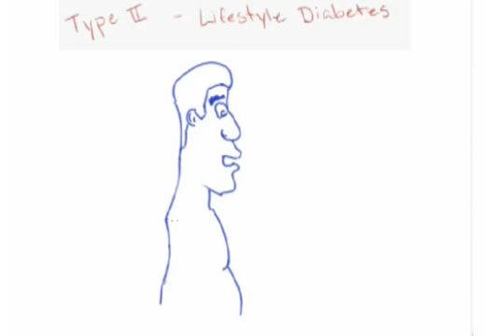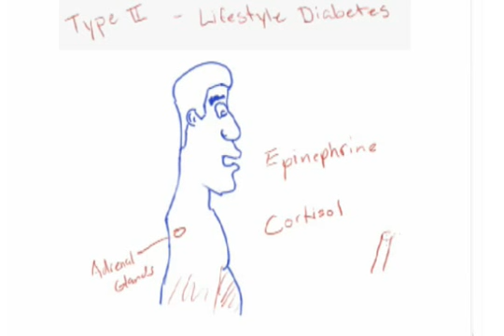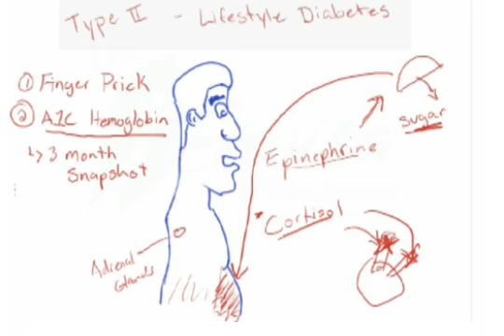Diabetes3-Type 2 Diabetes